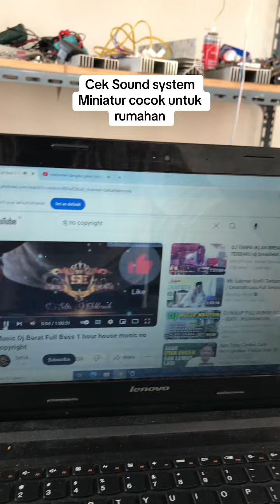Sound System Miniatur Cocok Untuk Rumahan